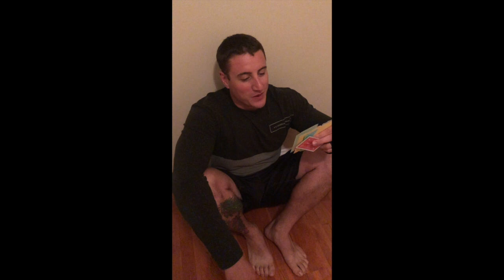Surprise Puppy for Father's Day!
I surprised my husband with a Bernese Mountain dog puppy by making him do a scavenger hunt! This video is exclusively managed by T&T Creative Media.